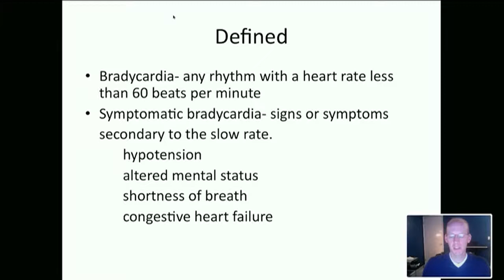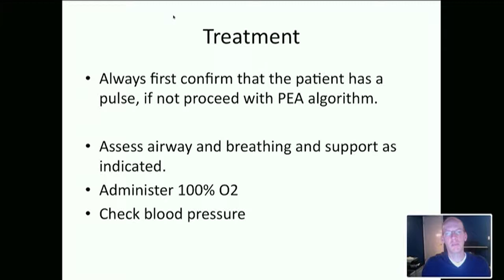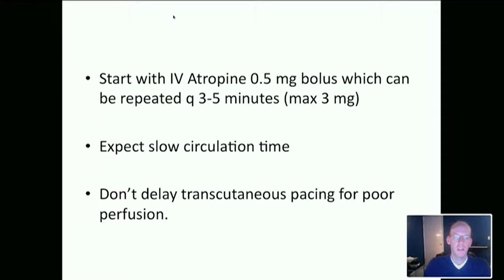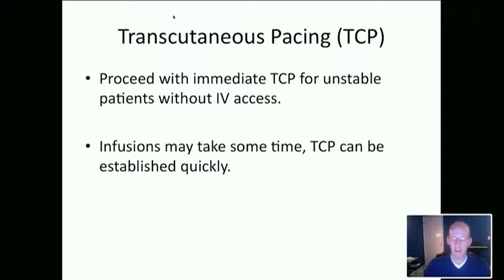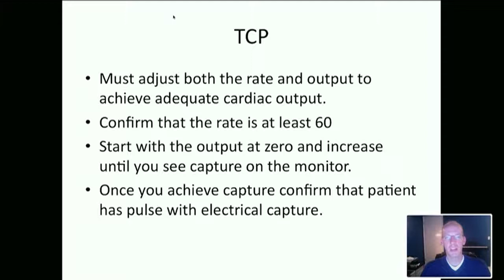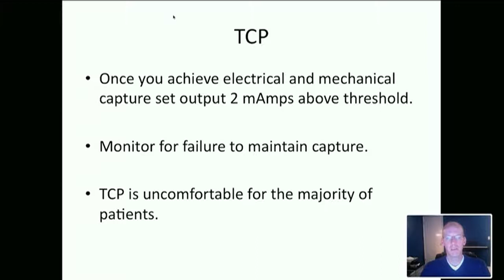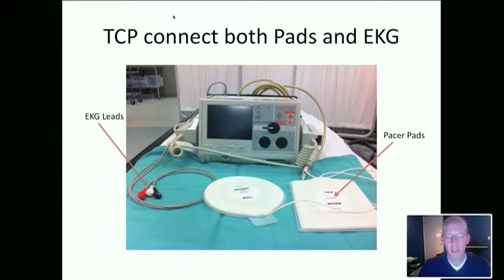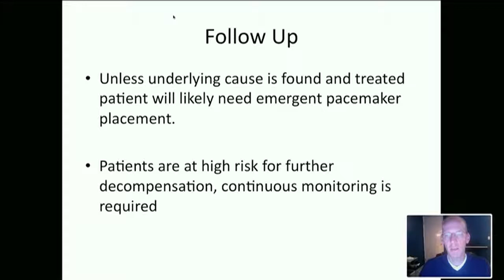EP6 CrisisCode Lecture